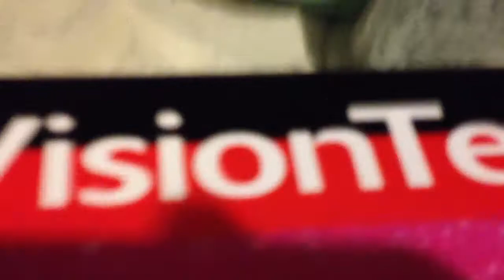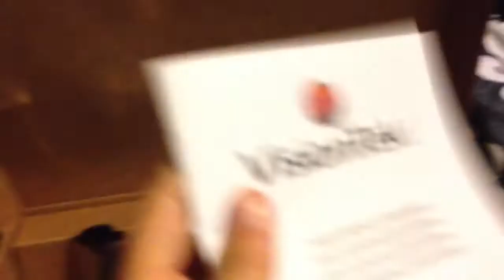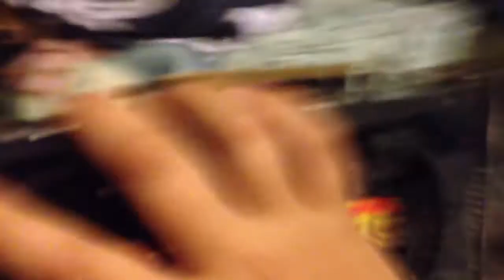Graphics Card Unboxing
Better graphics means better vids